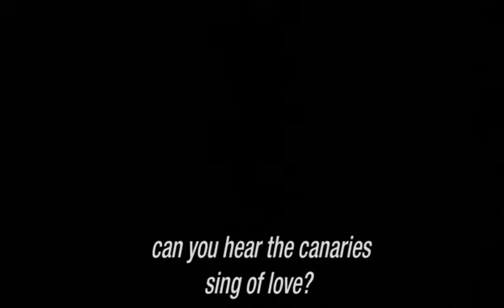I slept alone (each time the world has ended)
motionless, crying without tears